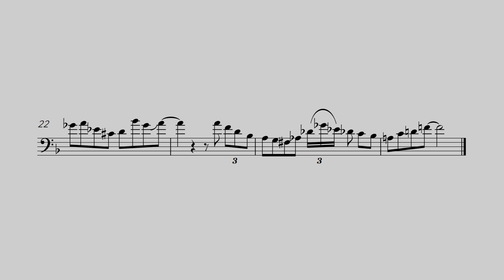Marc Godfroid - Trombone Solo Transcription (A Warm Breeze)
🌡 The trombone solo over the popular Sammy Nestico chart; A Warm Breeze, really known for it's thicc sax soli.
🎵 Any suggestions of what you'd like transcribed are very welcome! Would love to produce more of these in the future.